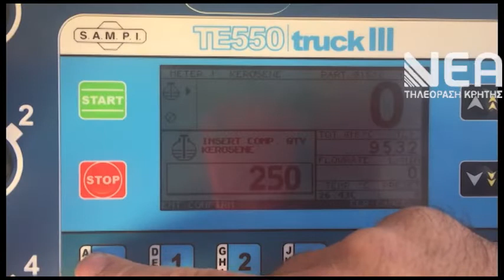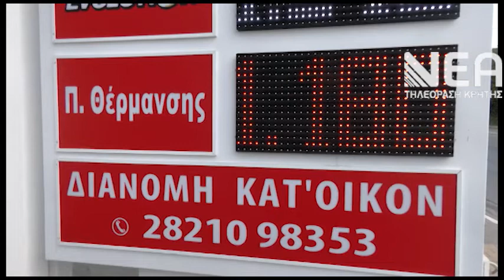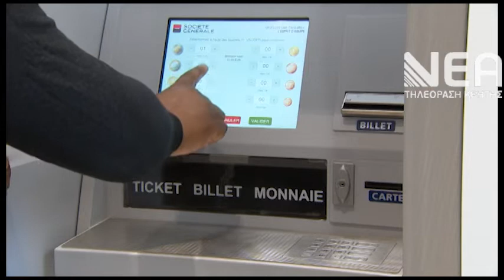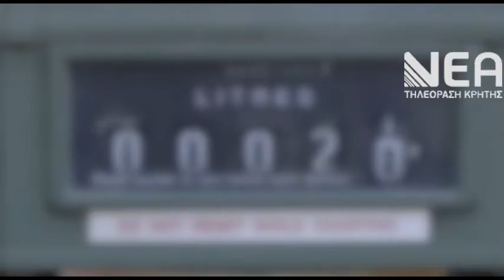ΕΠΙΔΟΜΑ ΘΕΡΜΑΝΣΗΣ ΑΝΟΙΓΕΙ Η ΠΛΑΤΦΟΡΜΑ1